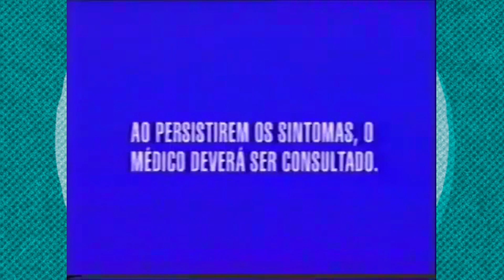Intervalo Globo 27/08/2001